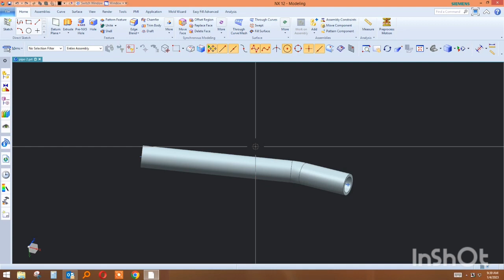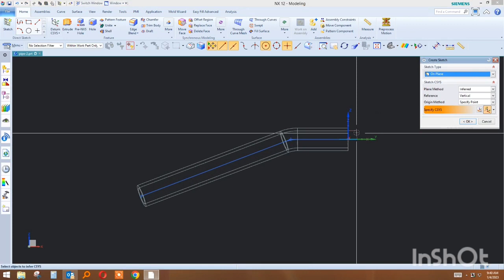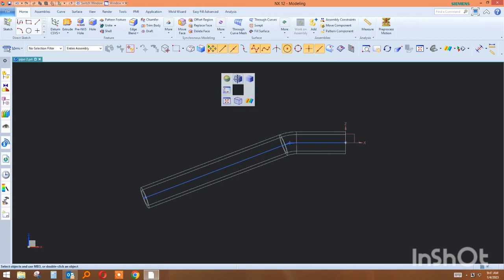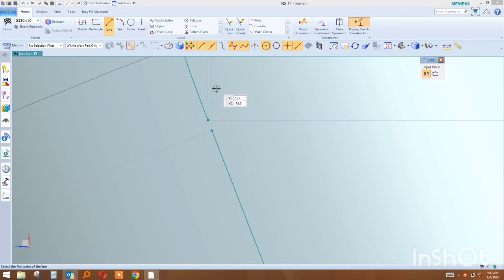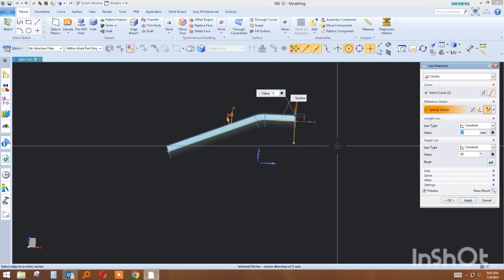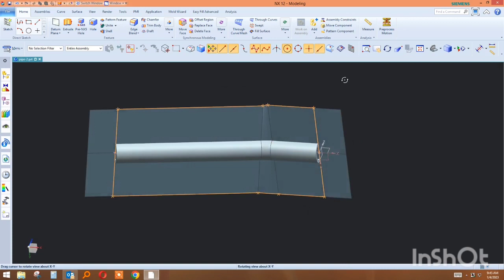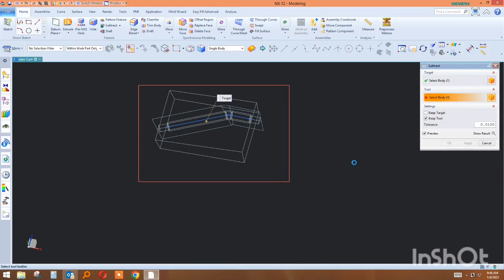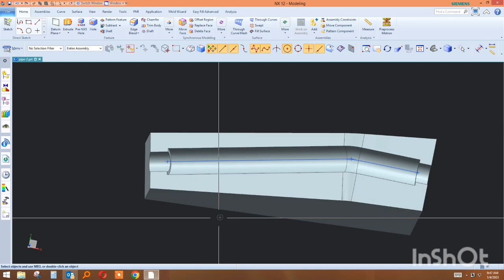hose core cavity | hose parting line | nx core cavity | more about design | how make in nx parting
Slider motion simulation in nx | Simple motion simulation in nx more about design

siemens nx
n

nx 12 tutorial for beginners
nx drawing
nx license error server not connected 10004
nx mold

How do I add a mold base library in NX
What is NX Mold Wizard
Can NX import STL files
How do I import parts into NX
Which CAD software is best for mold design
What is the best mold maker
Who owns NX software
Is there a free versi